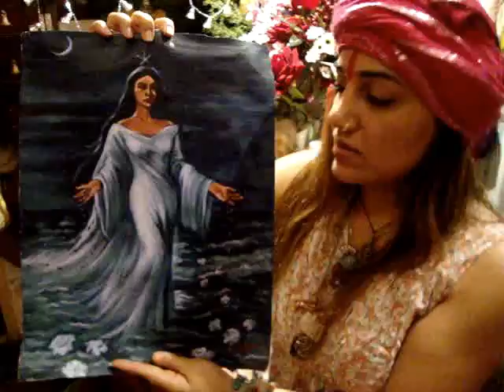Durga's Beauty N Youth Spell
Read Till End - I am blending different cultures so if you misunderstands me for the names i take then you are really mistaking me. In India the sea Goddess is Laxmi , river Goddess' are Ganges, Saraswati and Yamuna .Yamuna in other form is Yemaya the Vodou Sea Spirit. My Videos might confuse you for the names i take due to my research work of Blending and Mixing deities of many cultures. So if such a situation occurs you can ask me to clarify :)
No one wants to Die...or Grow Old. Wrikled face. If you also think that way...This Spell definitely is for you :)